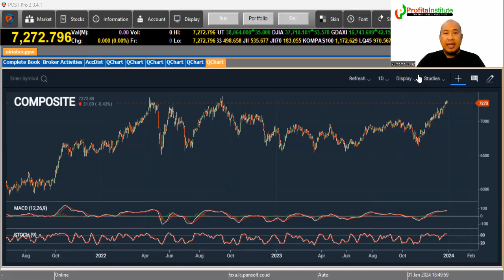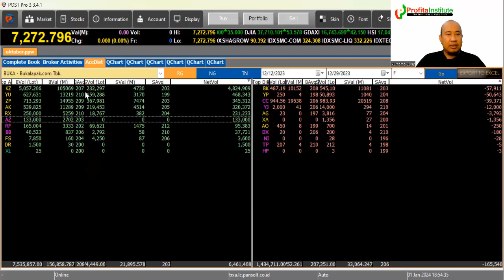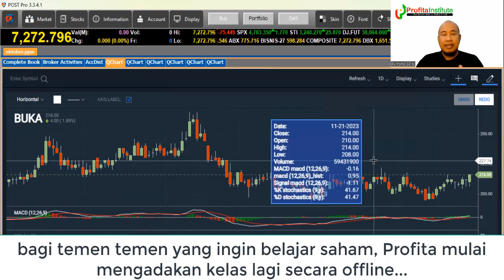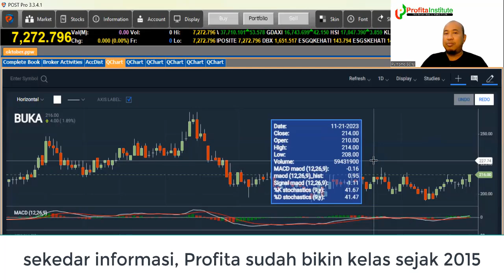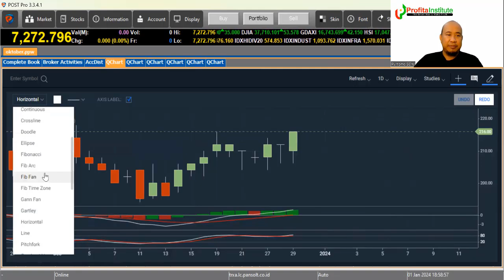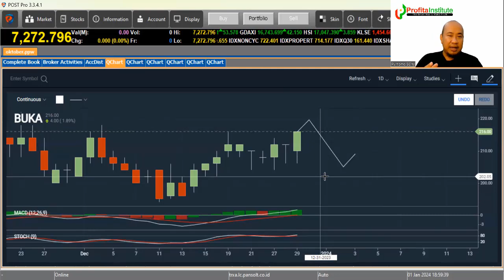2 bulan sideway di area support, asing justru net buy ratusan milyar di saham ini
Saham BUKA membentuk pola sideway sejak akhir September, tetapi justru dalam periode itu asing belanja hingga lebih dari 100 Milyar. Apakah ini isa membuat saham ini baik tinggi?

Informasi kelas analisa saham reguler: Intan 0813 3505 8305
Jakarta 21 Januari
Surabaya 17 Februari